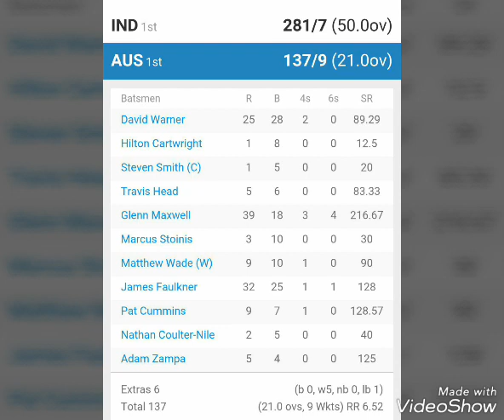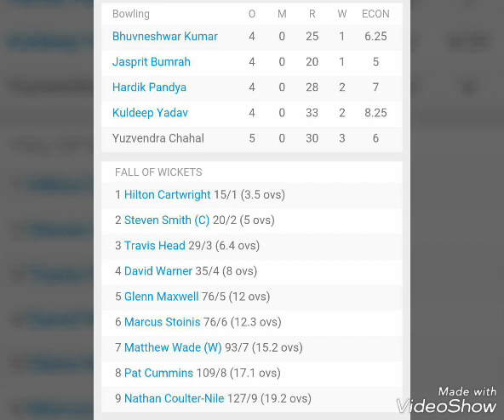INDIA v/s AUSTRALIA 1st ODI Highlights (17/09/2017)